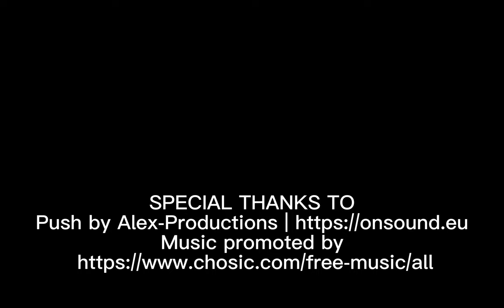中国朋友来马来西亚吃榴莲 会不会掉入这个坑呢 看过这视频后 会不会就万无一失呢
中国朋友来马来西亚买榴莲，心理都是很纠结 七上八下。不管是中国游客或是新加坡 还是马来西亚游客，他们都是面对同样的问题。

常常心里很忐忑 到底买的榴莲价钱好不好 猫山王榴莲到底是 原装货吗

要避免被骗，可以采取以下措施：

购买正规渠道：选择正规的购物平台、商场、超市或品牌专卖店等购买商品，这些渠道一般有完善的售后服务和质量保证。

注意品牌标识和包装：要仔细核对商品的品牌标识和包装，确保与正品一致。

注意商品的价格：要了解市场价格，避免被高价出售的假货所诱导。如果价格太低，也要保持警惕，因为可能是假货的表现之一。

注意商品的新鲜度和口感：购买食品类商品时，可以关注其生产日期、保质期以及外观、气味和口感等方面，确保其质量符合标准。

选择信誉良好的商家：在购买商品时，可以通过搜索、评价、口碑等方式了解商家的信誉情况，选择信誉良好的商家购买商品。